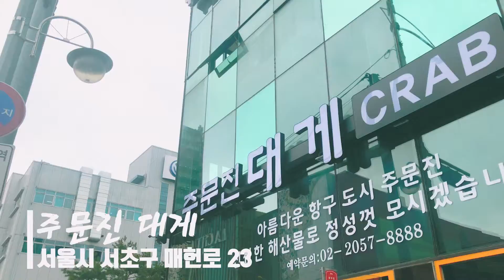서울에서 주문진을 즐기는 방법! 아니 생각보다 신선해서 놀랬음! Enjoying the Sea of Jumunjin in Seoul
갑각류는 왜 먹어도 먹어도 맛있는걸까요?
지인의 지인분이 오픈했다는 양재의 주문진 대게집! 멋진 바다를 즐기지 못하지만,
그 맛과 멋은 그대로 옮긴듯 했던 양재 주문진 대게집이에요!

멀리 떠나지 못해도 서울에서 주문진 대게를 즐길 수 있는게 참 좋았던 하루랍니다.

*주문진대게 알아보기
주소 : 서울시 서초구 매헌로 23
지번 : 서울시 서초구 양재동 218 - 2
영업시간 : 11:30 ~ 22:00 ( 라스트 오더 21:00 )
브레이크 타임: 15:00 ~ 17:00